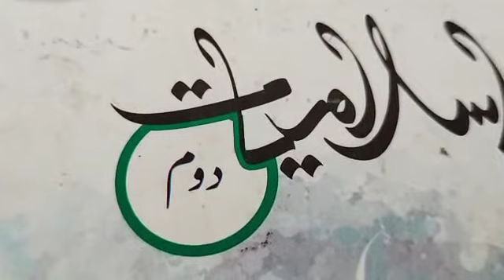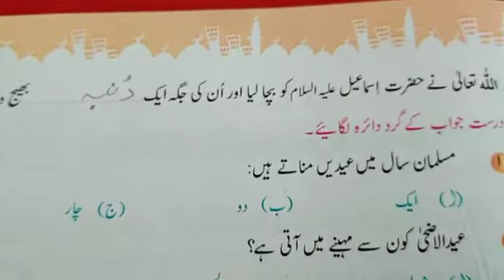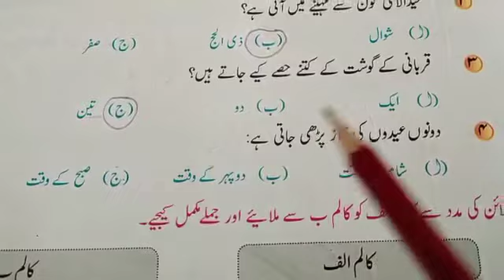islamiyat | grade 2 lecture 16